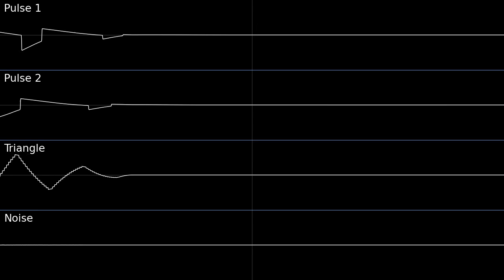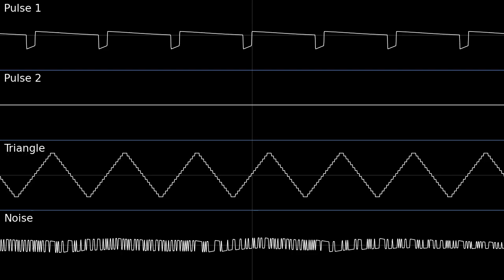stickbug 2ao3 remix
just got this up on my head whilst i was bored
did this in 4-5 hours with those tim follen drums and the other half was in one sitting
the actual song is only 16 bars in 8/8 129bpm d# minor (some keys are off the scale though)
ill go back onto melody v after this